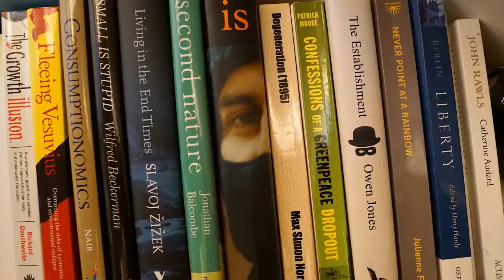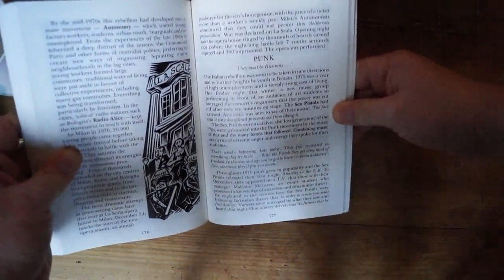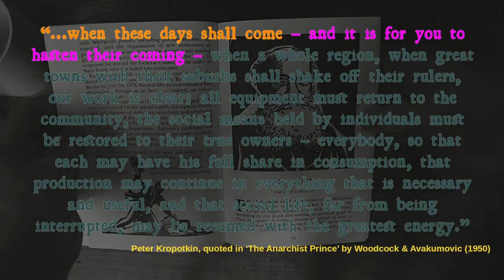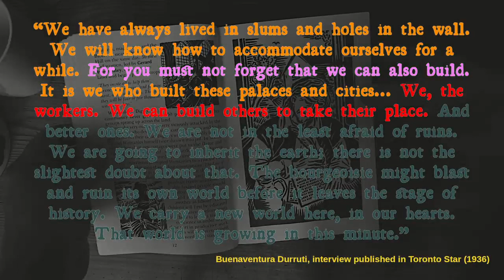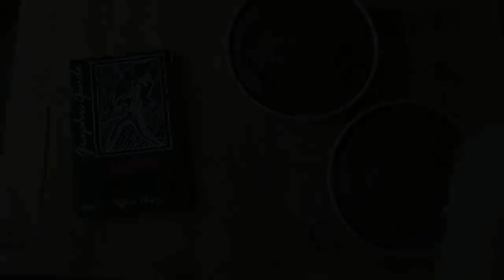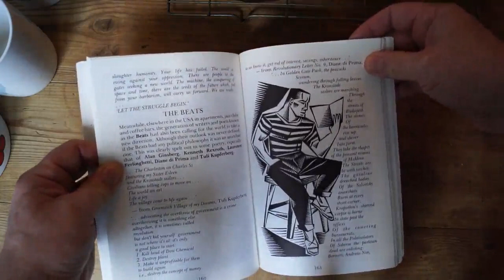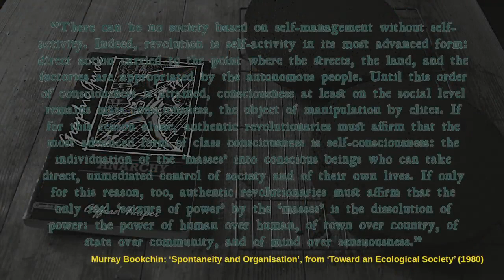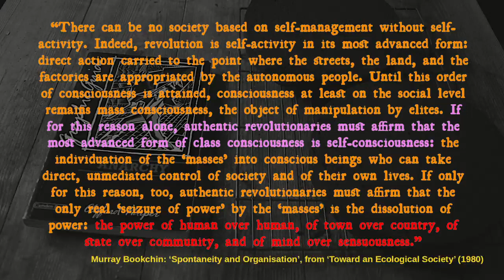‘Anarchy – A Graphic Guide’ (1987) – A Book in Five Minutes, no.21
Ramblinactivist’s Videos, 2022/37, 17th November 2022.

Published thirty-five years ago, this book is a simple, comprehensive, diverse, and more importantly, fun!, exploration of anarchism. Based on many different anarchist texts, it’s one of the best introductions to the history and theory and anarchism I’ve found. It avoids the often dry, academic prose of other guides for an involving narrative and attractive graphics.

What it seeks to demonstrate is not so much what anarchism ‘is’, but the broad field of anarchist ideas that have existed for centuries.

I think this book is one of the most effective introductions to the history of anarchist ideas because – literally – it paints pictures rather than making arguments. It allows people to find their place in the pantheon of anarchist thought, rather than telling them what to think.

Chapters:
00:00 Opening titles.
00:32 Book review.
06:07 A note about the new ‘Afterword’ section.
07:07 Afterword on the book.
12:02 Closing credits.